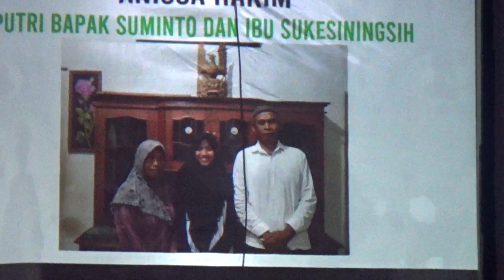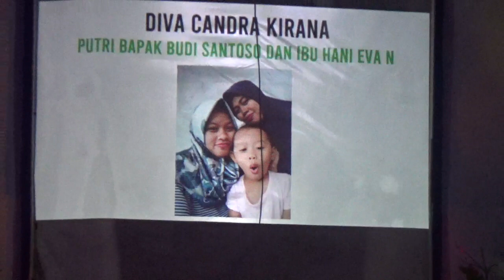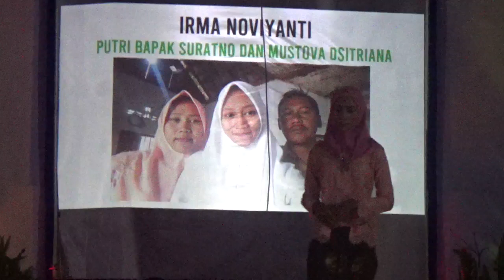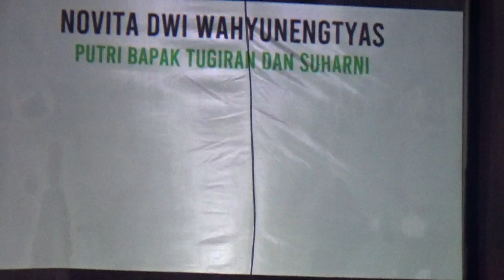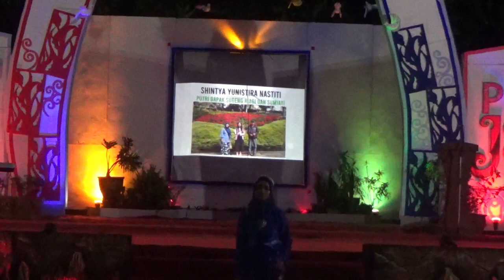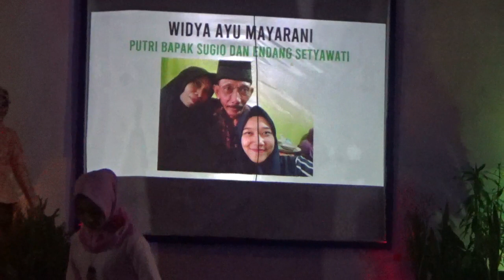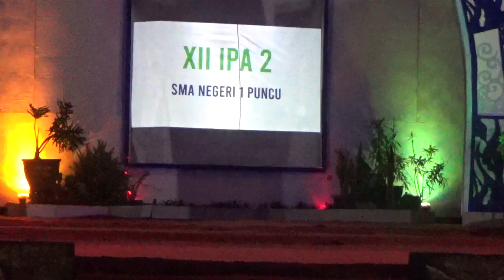Wisudawan-wisudawati SMAN 1 Puncu 2019 (Part 1)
Maaf hasil video agak gelap, shooting dengan alat seadanya. Setidaknya video ini bisa jadi kenangan di kemudian hari (suatu saat nanti)